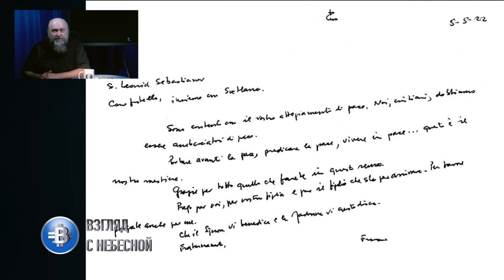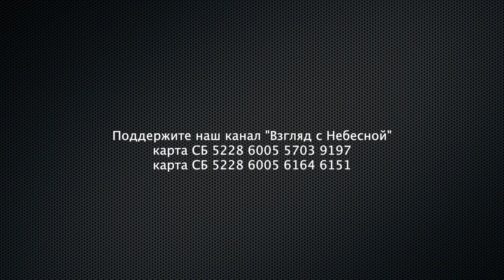Почему Папа Римский назначил Леонида Севастьянова послом мира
Леонид Севастьянов (род. 1978), исполнительный директор Фонда святителя Григория Богослова. С 2019 года председатель «Всемирного союза староверов», постоянный член комиссии старообрядных (единоверческих) приходов в составе Московского патриархата Русской Православной Церкви.

Вы можете поддержать нас финансово:
YouTube канал ВЗГЛЯД С НЕБЕСНОЙ